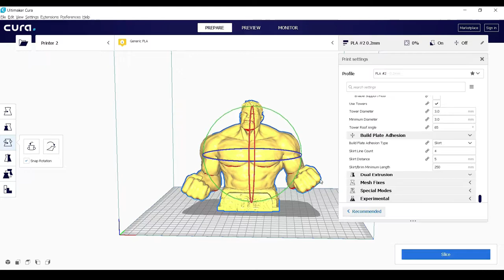3D Printed HULK || FDM || PLA Green Filament || Show Model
Or